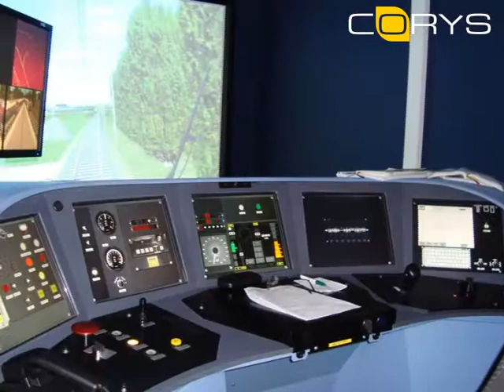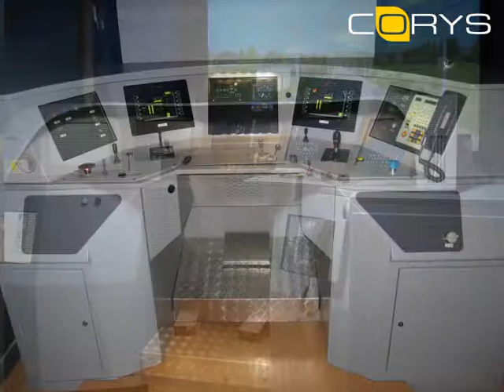SNCF - Desk simulator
High speed train simulator of SNCF France developed by CORYS